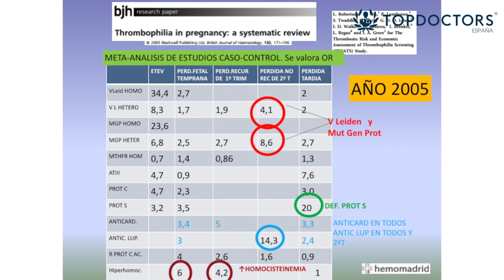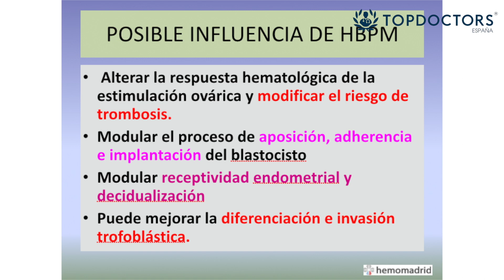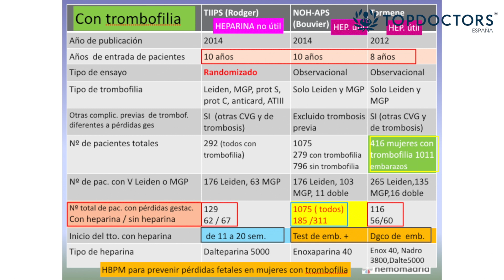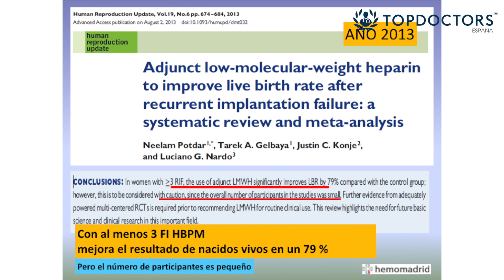Uso de la heparina para prevenir fallos gestacionales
En mujeres con trombofilia y que hayan sufrido algún aborto se recurre al uso de la heparina. Hay estudios que han verificado que su uso es efectivo en algunos casos, aunque no está demostrado al 100%.

¿Quieres más información sobre el uso de la heparina?